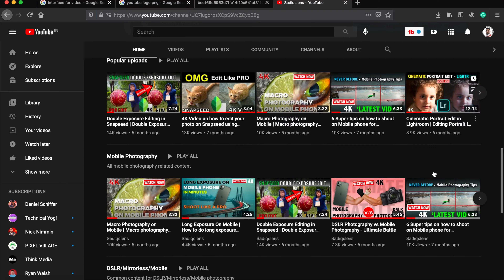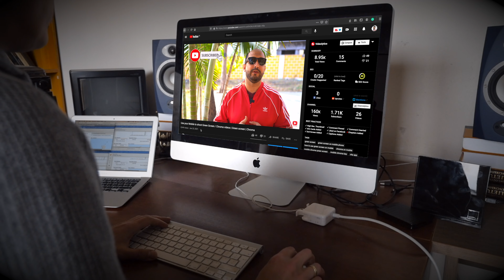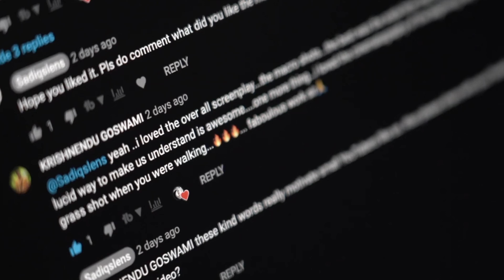How to start a YouTube channel | Start a YouTube channel in 2021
How to start a YouTube channel is what we explain in this video. We all want to start a YouTube channel in 2021and be successful. This video will help you overcome your fear and boost your confidence and give you clear guidance to jump-start your own YouTube channel.